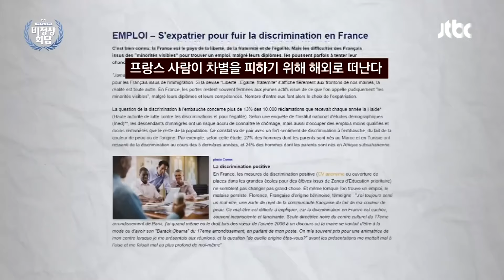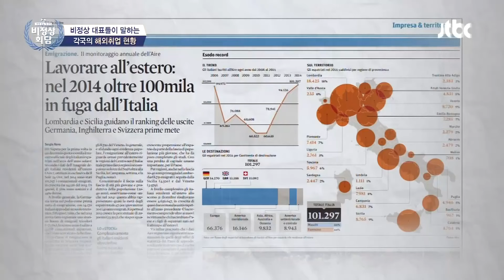주4일 연봉 6천 ㄷㄷ 용접공&배관공 해외에서 인기 직종인 이유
연봉이 6천만 원?!
부르는게 값인 출장비 ㄷㄷ
없어서 못 부른다는 용접공&배관공느님